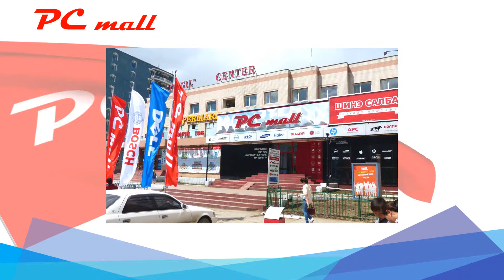PC mall - Ухаалаг зурагт өдөрлөг зохион байгуулагдах гэж байна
2015 оны 2 сарын 6,7,8 нд
Хорооллын эцэст байрлах PCmall-Оргил худалдааны төвд